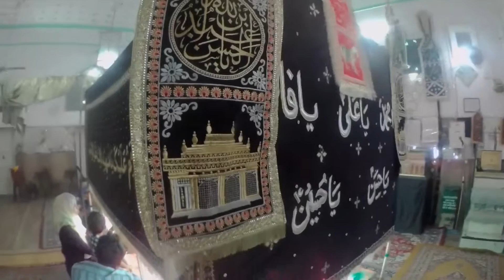Day-1 Part-2 II Lucknow to Agra II via NH19 II Solo Ride II Lucknow to Samana II Shaheed e Salis (ra